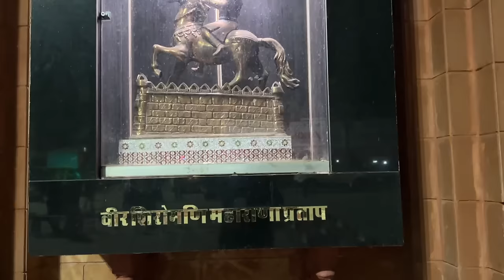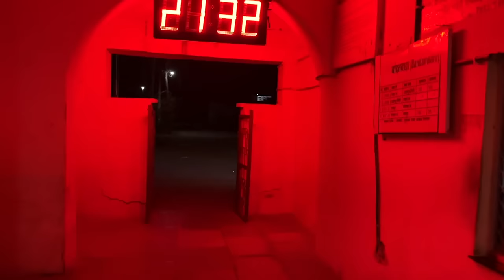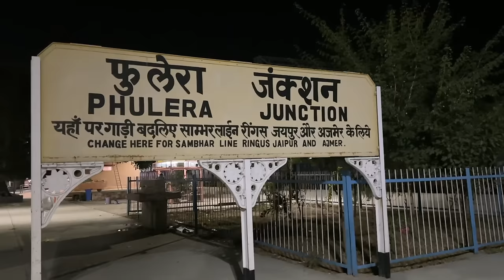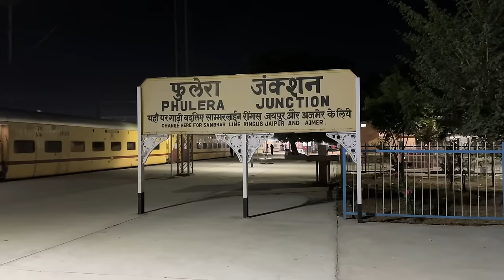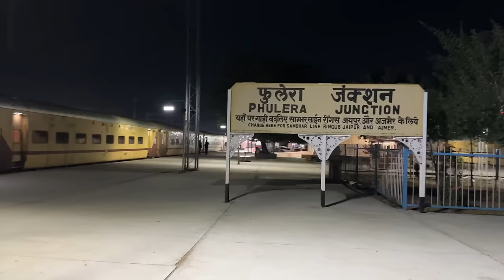Chetak express journey *Meter Gauge ke Zamane se chal rahe* Udaipur to Delhi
Hotel ardency inn
3-4-5 Tekri Circle
Udaipur Rajsthan313001